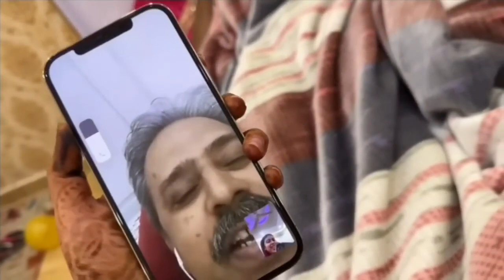Sunny Birthday party... saba ibrahim ibrahim family... shoaika...